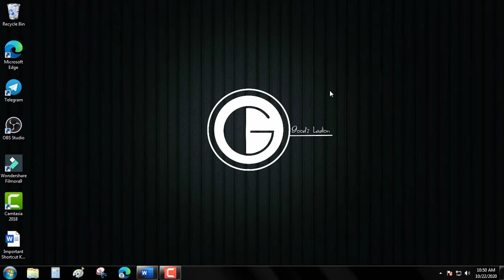CTRL + C (SHORTCUT KEYBOARDS)